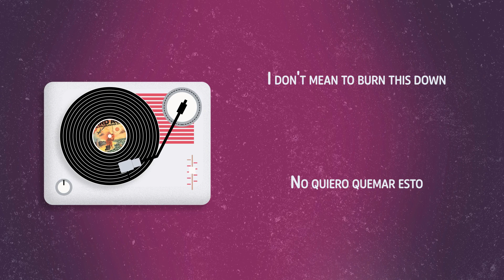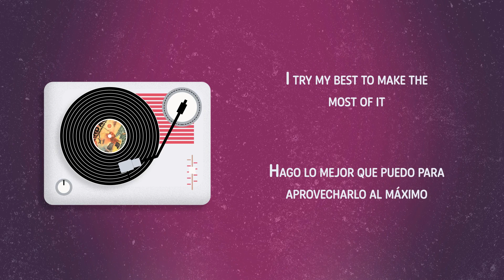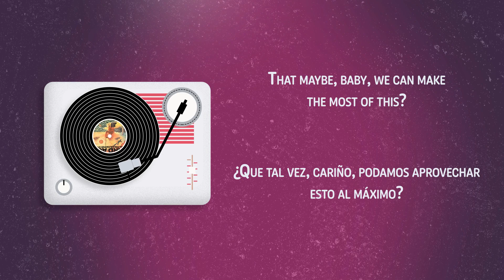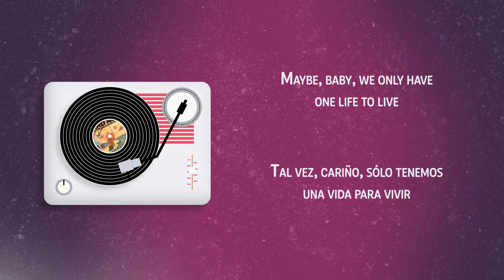Warpaint - Common Blue [Lyrics / Sub Esp]